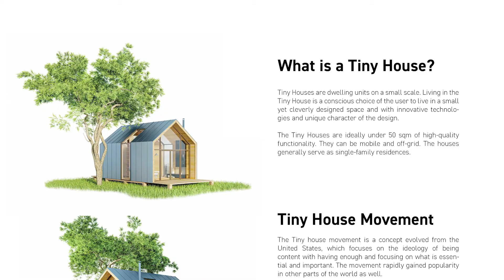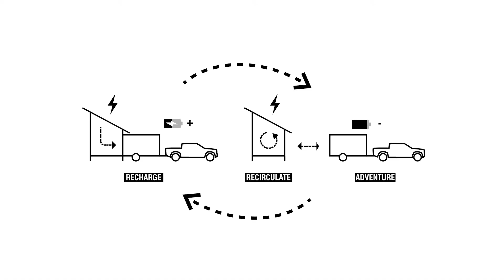I designed the ULTIMATE Tiny Home on a Mountain!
This is a quick virtual cinematic walkthrough of my design for the Tiny House 2021 Architecture competition. The design responds to the emergence of Electric Vehicles, the limitations they impose, and opportunities that life on the move offers. The concept is twofold; a 6’x12’ off-grid mobile dwelling “battery” that plugs into a modular 8’x20’ “charging” home base.

It is without doubt that electric vehicles will render our current combustion automobiles obsolete. An unfolding limitation to this new form of transportation is range and towing capacity. Additionally, a major obstacle with mobile tiny houses is that they are large and heavy, requiring an expensive, heavy-duty towing vehicle, resulting in something that is inefficient to move.

With that in mind, the project speculates a hybrid approach to tiny mobile architecture. The small home base serves as a place to recharge, unwind, and prepare the trailer and vehicle for the next adventure.